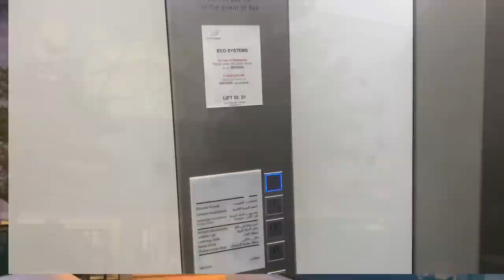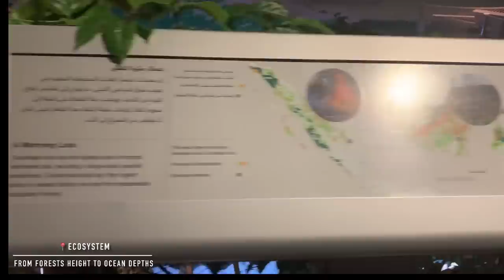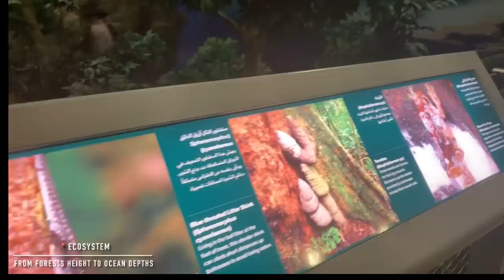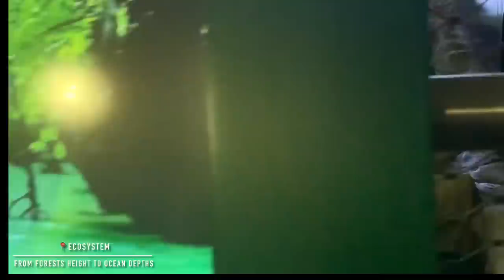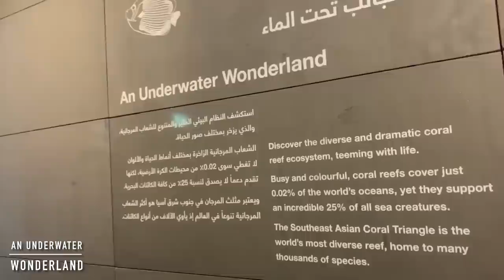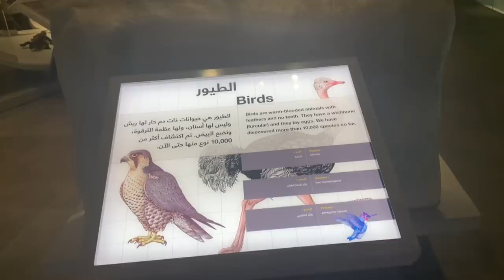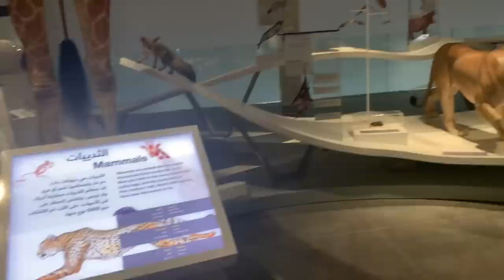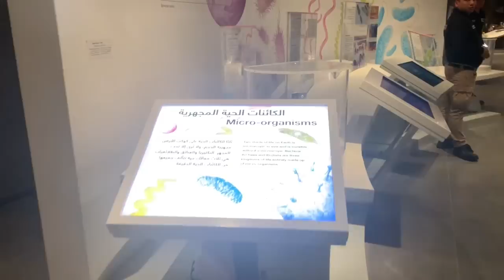🇰🇼Natural History Museum || Sheikh Abdullah Al Salem Cultural Center | Bestie Buddy In Kuwait 🇰🇼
Natural History Museum: Sheikh Abdullah Al Salam Cultural Centre
The Natural History Museum stands out from other museum of its type as it houses a range of living ecosystems which link together to showcase the wonders of the natural world.

Visitors are able to lose themselves in a huge living ecosystem of lush rainforests, mangroves and coral reefs, see different species of live insects and an underwater world in a million litre tank aquarium. They can also trace the story of the earth from the Big Bang, through the age of the dinosaurs to the present day.

With eight galleries covering 7,700m² – Discover Kuwait, Brilliant Biodiversity, Ecosystems, Extreme Ecosystems, Our Earth, Our Place in Nature, and Age of Dinosaurs and Age of Mammals – the museum offers visitors a unique insight into the natural world.

The Natural History Museum is part of the Sheikh Abdullah Al Salem Cultural Centre.

Making up eight of the galleries across the complex, the Natural History Museum (NHM) covers themes including Prehistoric Life, Ecosystems, The Earth and Environment, Biodiversity, Nature, and Arabian Wildlife and Geography.

Within the NHM galleries is a South East Asian rain forest with a combination of living trees and plants interspersed with faux, overlooking a 1.4 million liter aquarium stocked with live species. The 6m x 6m concave end retaining panel together with the side viewing panels weigh over 65 tons providing a full underwater panorama of the aquarium.

The Prehistoric Life gallery includes over 30 full size prehistoric creatures both skeletal and full bodied.

Each museum has a glass clad wing protruding from the end. The Prehistoric Life wing includes a 17 meter-long prehistoric whale suspended above four displays of giant beasts from the distant past.